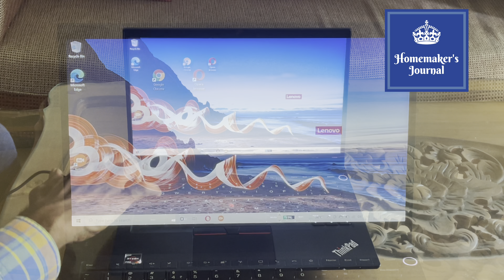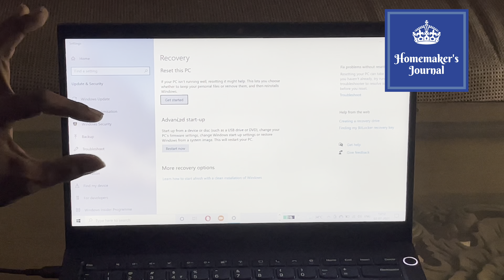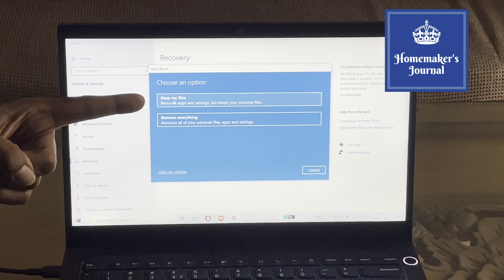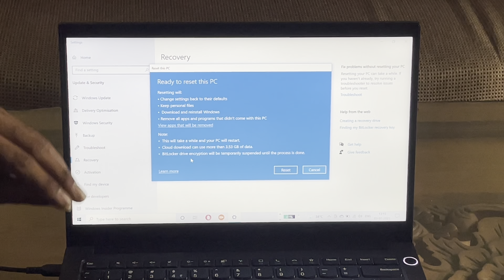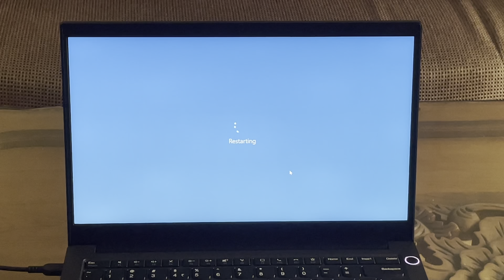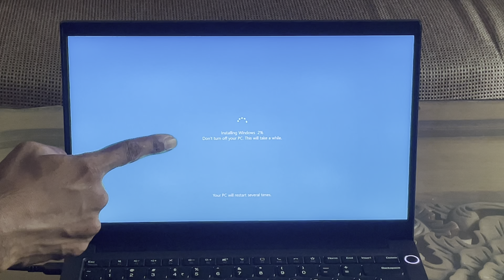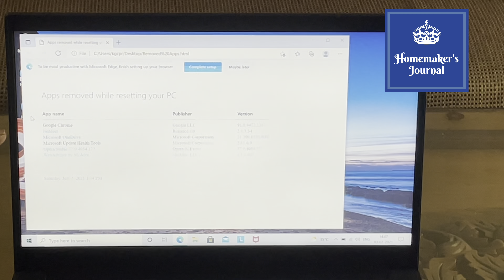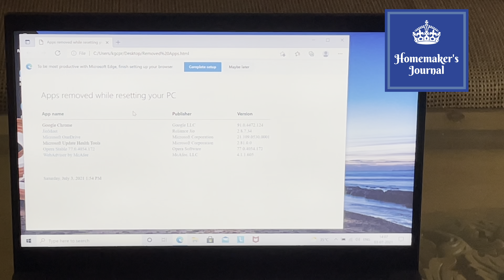How to reset windows to factory settings in Tamil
In this video, I have shared how to reset windows to its factory settings.
OS - windows 10. In this method, windows is reset to its factory settings without affecting the personal files.
The laptop used in this video is Lenovo ThinkPad E14 (AMD) Ryzen 5 4650 U Pro. I have posted the unboxing and set up of this laptop already. Link to that video
We bought this laptop online from Amazon.